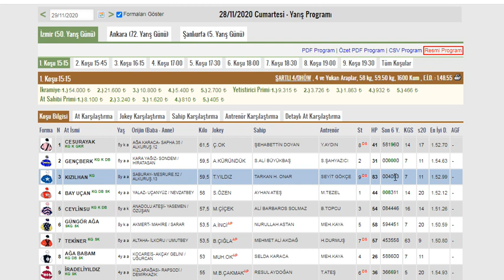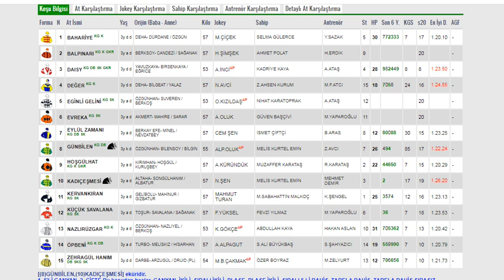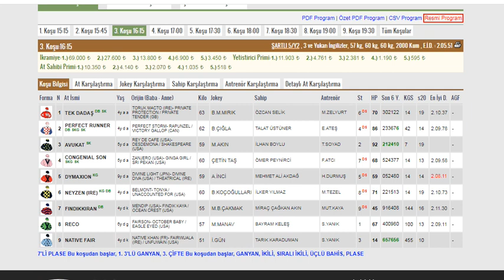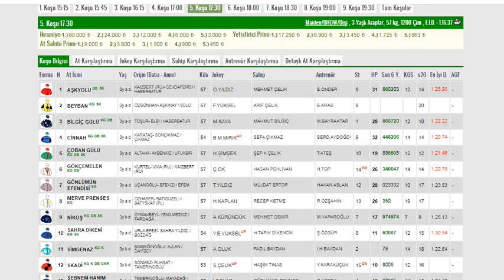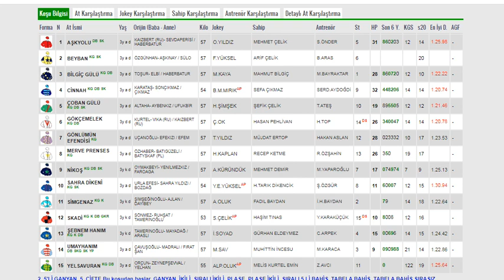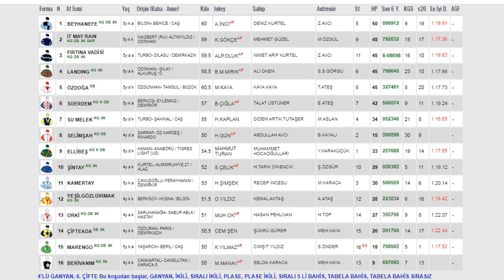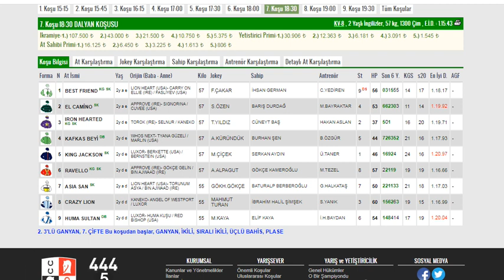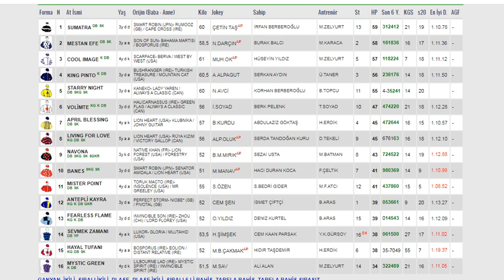28 KASIM 2020 İZMİR ŞİRİNYER ALTILI GANYAN TAHMİNLERİ VE ANALİZLERİ